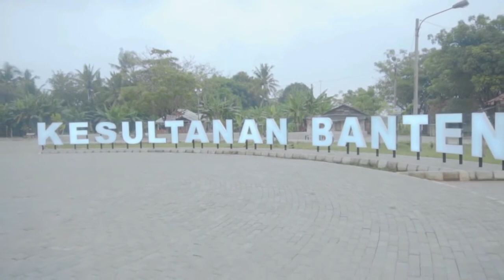TERNYATA, BEGINI PESAN ALY YAHYA TOKOH PENDIRI BANTEN UNTUK GENERASI PENERUS